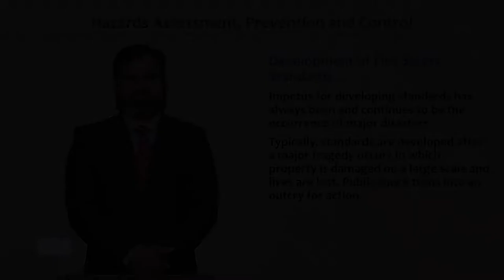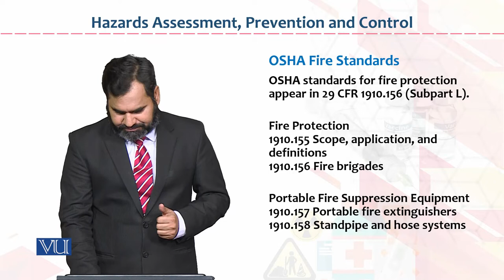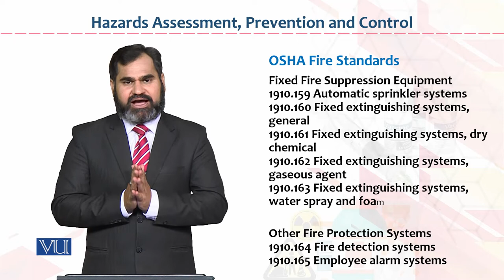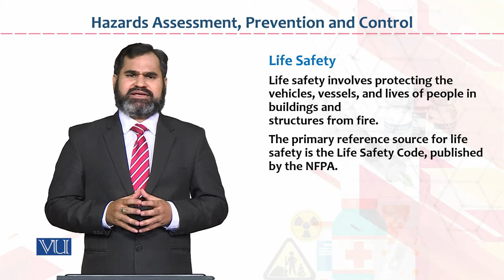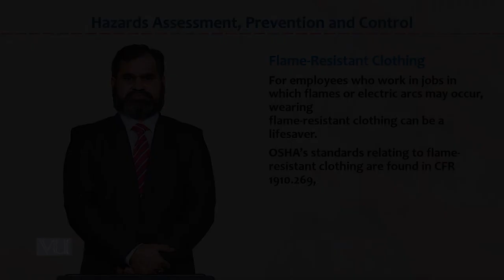HRM733_Topic076 | Occupational Health & Safety